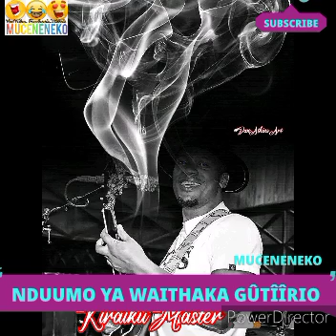SO SAD!😰WAITHAKA WA JANE KÛREKERERIA NDETO NDITU😭